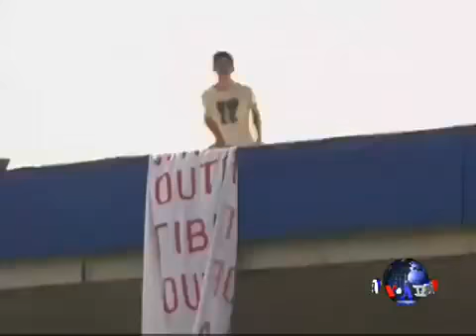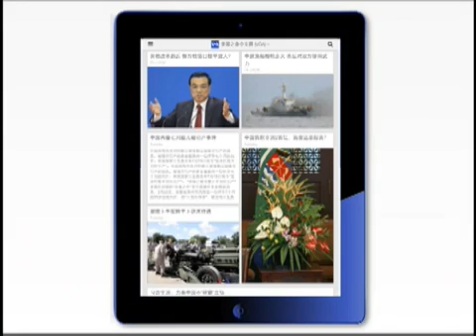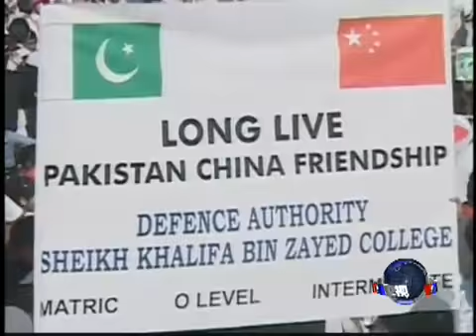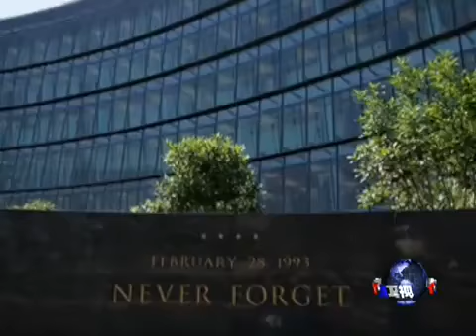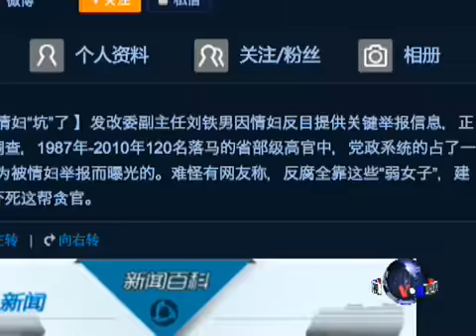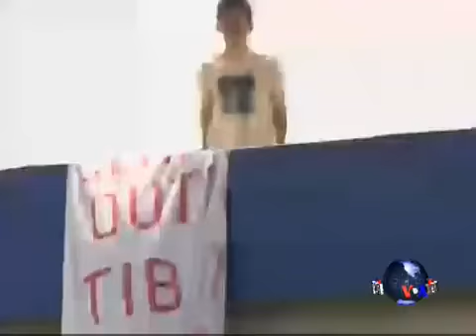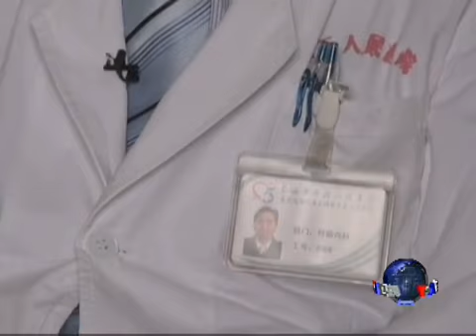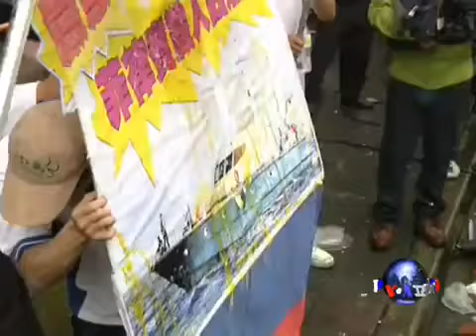2013年5月20日VOA卫视 (两小时完整版)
第一个小时: 驻北京记者东方连线报导央视专题片指藏人自焚有指导书一事; 美中话题: 分析李克强的印度之行与美中印关系; 时事看台: 探讨美国在媒体自由与国家安全之间如何取得平衡; 法律窗口: 聚焦美国国税局丑闻; 火墙内外: 细说前中国国家能源局局长刘铁男一案; OMG美语. 第二个小时: 独家专访: H7N9禽流感病毒的中国医生揭志军; 时事大家谈: 探讨台湾渔民被菲律宾公务船射杀案引发的台、菲、中、美四方角力. 脸书: